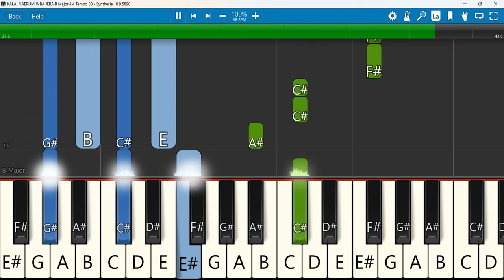KALAI NAERUM INBA JEBA Keyboard Notes B Major 4/4 Tempo 88 | காலை நேரம் இன்ப ஜெய | Johnsam Joyson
KALAI NAERUM INBA JEBA | காலை நேரம் இன்ப ஜெய தியானமே | Pr. Johnsam Joyson
Keyboard Notes